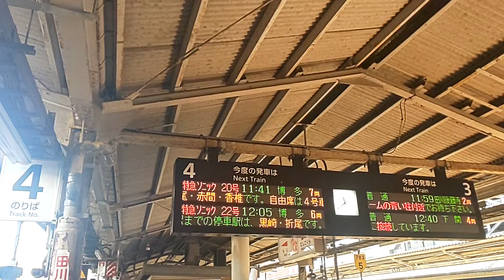遠征⒍【小倉駅案内放送】乗換放送